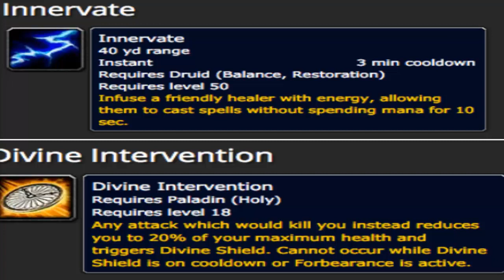WoW Legion-Druid and Paladin Healers are going to Love this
Druid and Paladin Healers are going to Love this! Here are some spells that are coming back into wow legion. They were removed but they are needed in legion so they are back in world of warcraft.